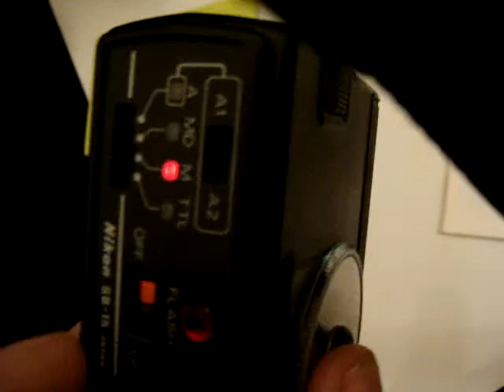VINTAGE NIKON SPEEDLIGHT SB-15 SHOE MOUNT CAMERA FLASH HEAD UNIT SPEED LIGHT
VINTAGE NIKON SPEEDLIGHT SB-15 SHOE MOUNT CAMERA FLASH HEAD UNIT SPEED LIGHT item for purchase on EBAY seller Silverv